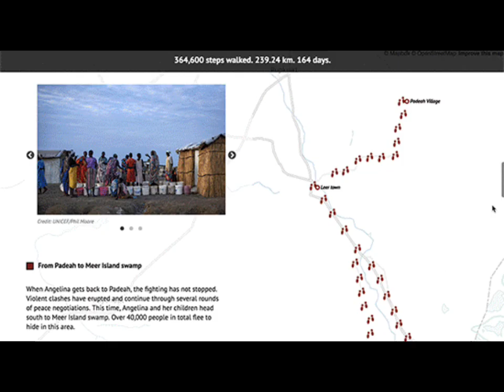What Is A Puppet Government?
A puppet government is a government whose actions and policies are controlled by a foreign power.
Puppet governments have existed since ancient times.
There are currently several puppet governments that control territory in both Europe and Asia.
Puppet governments are illegal under international law.